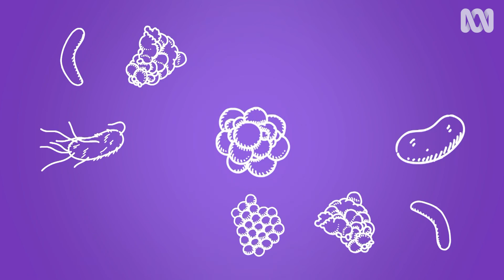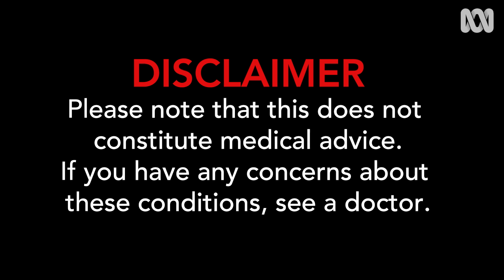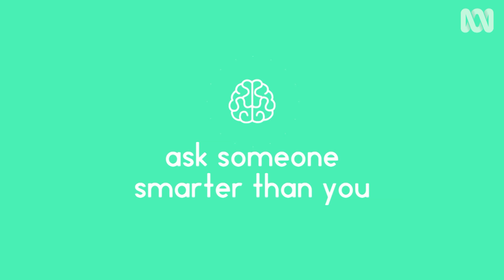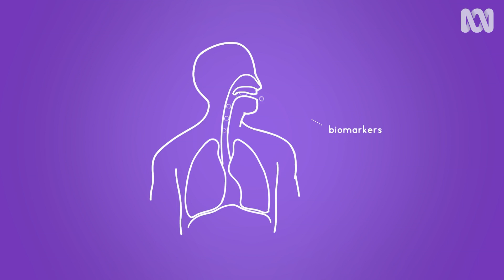What Does Your Breath Say About You? - Sciencey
Recently scientists have made huge advances towards being able to test people's breath to diagnose a range of health issues. What does your breath say about your health?